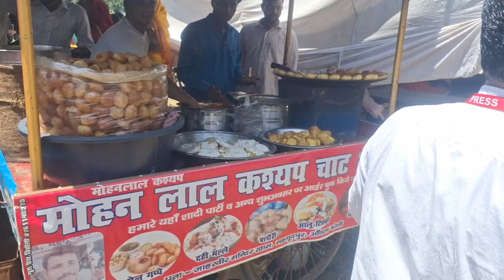अटरिया वाले महादेव मन्दिर पर शिव तेरस पर लगा विशाल शिव तेरस मेला तिगराखानपुरआंवला बरेली उत्तर प्रदेश